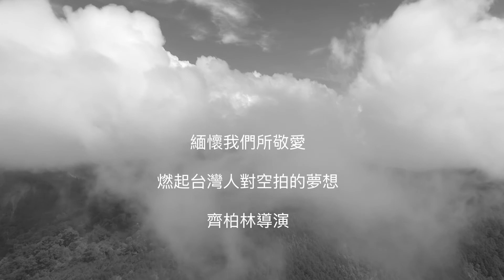緬懷齊柏林導演